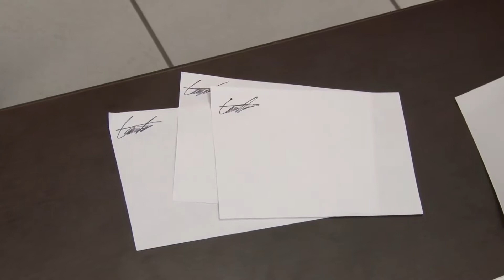Sociedad de alumnos en desacuerdo por elección en derecho 24 AGOSTO